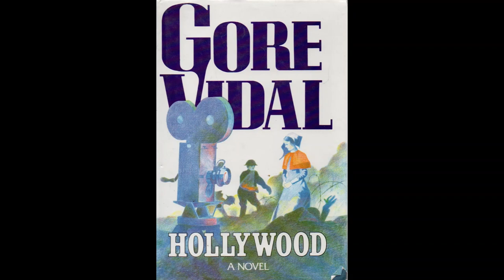Gore Vidal on KCRW's "Bookworm" (1990) (Radio Interview)